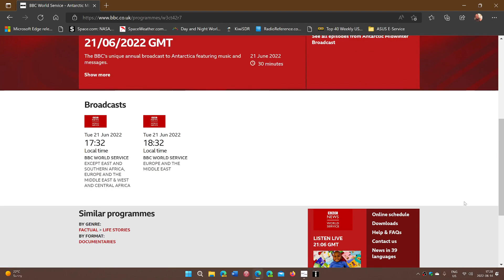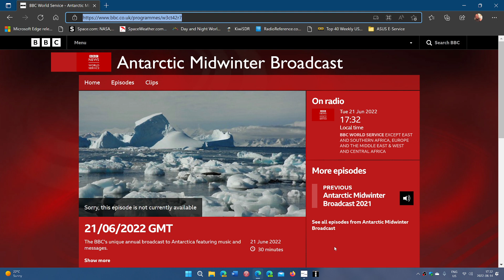BBC Mid Winter test transmission 12065 kHz Shortwave good for next week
For the details and information about the Mid Winter BBC broadcast to Antarctica on June 21st 2022